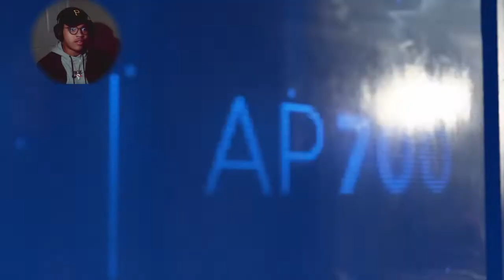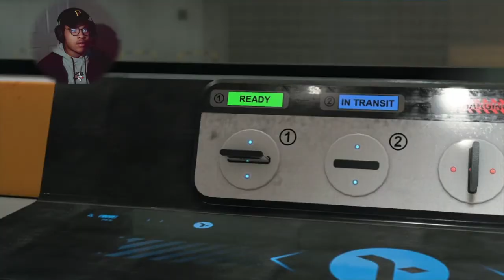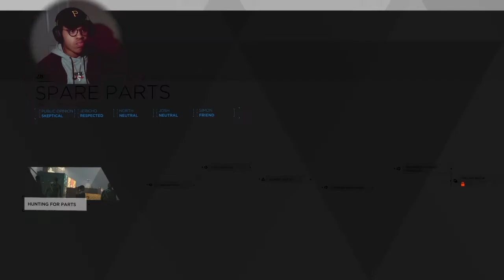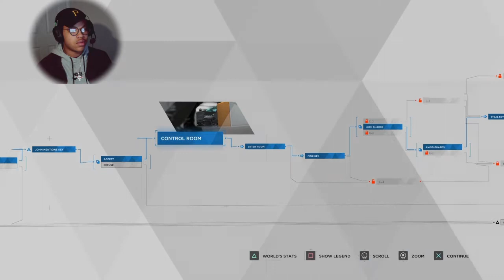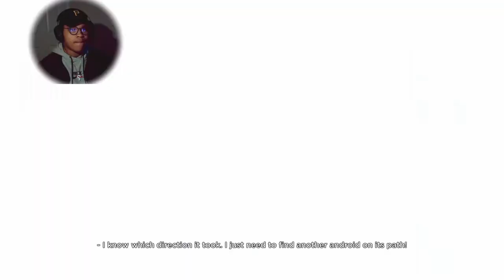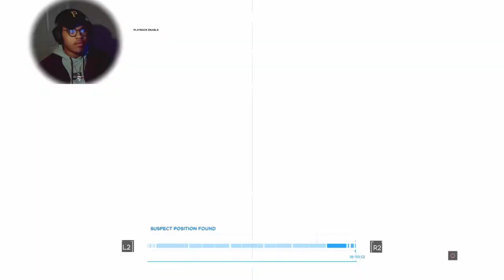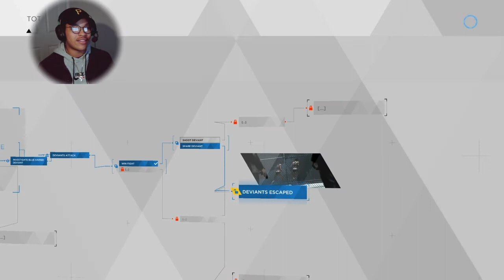Its time for a civil war| Detroit become human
Thanks your guy for the support